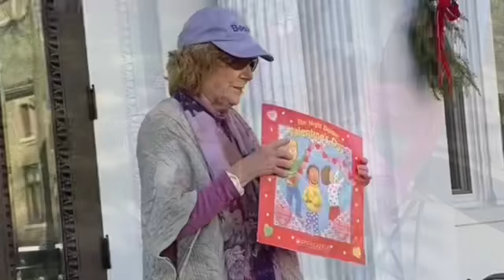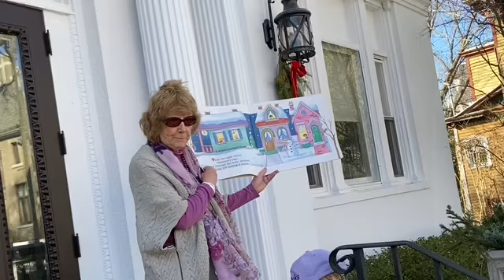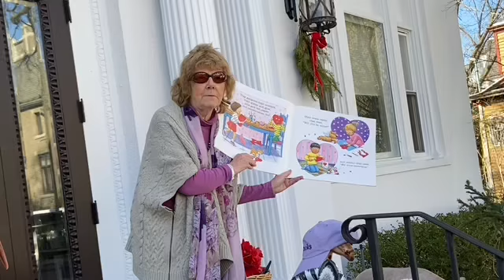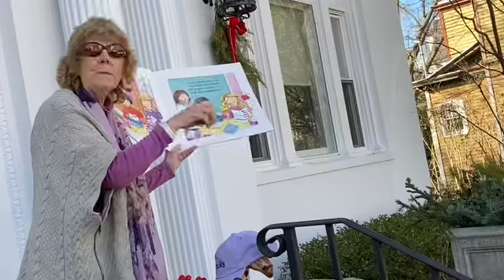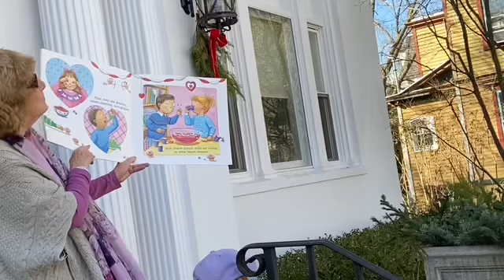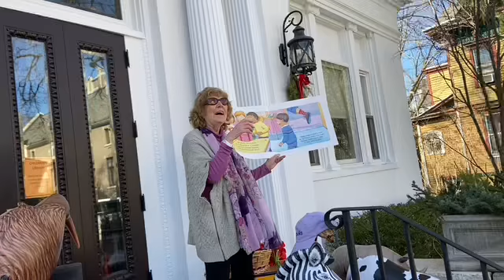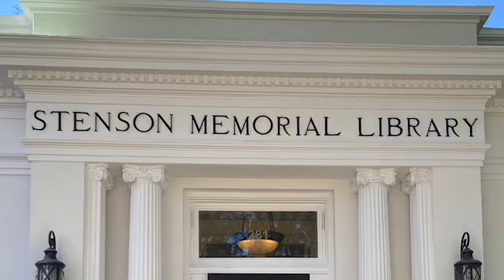Virtual Story Time vol 698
Ann DiPietro: Funny Valentine